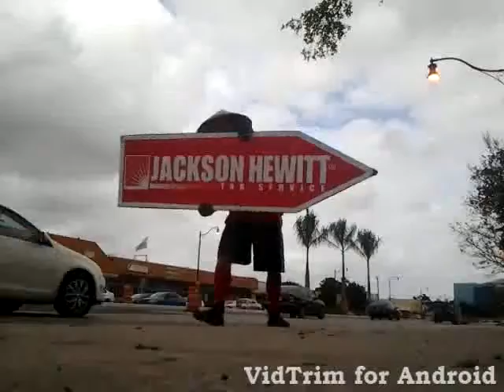Aarrow Miami for Jackson Hewitt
Heres an oldie but a goodie.. back when the conical hat was a staple to my spinning and my spin name was Medusa's.. rough around the edges but energy for days...